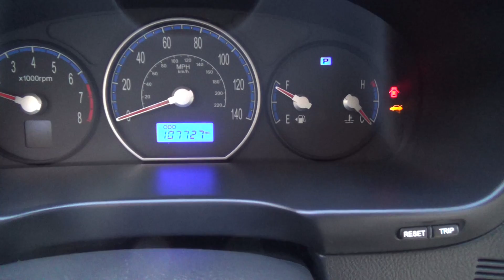2008 Hyundai Santa Fe GLS for sale engine tour - Dynoscoop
2008 Hyundai Santa Fe GLS for sale engine tour - Dynoscoop